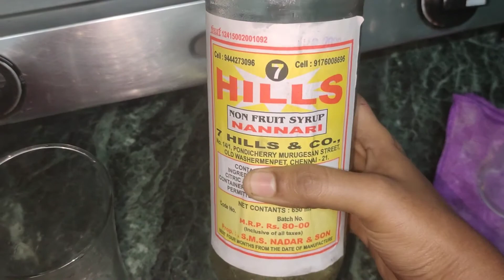பாரம்பரியமான 4 குளிர்பானங்கள் ❤️❤️ To defeat hot Summer 😁😁😁